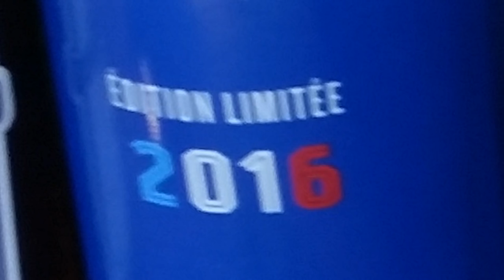Silure de l'Aude teaser 2016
Petite bande annonce du clip 2016.
Comme d'hab c'est toujours de la pêche au silure au cassant et quelques sorties au bouchon.
Bon visionnage à tous, et n'hésiter pas a laisser un com. çà fait toujours plaisir.

audio : Fort Minor - Remember The Name